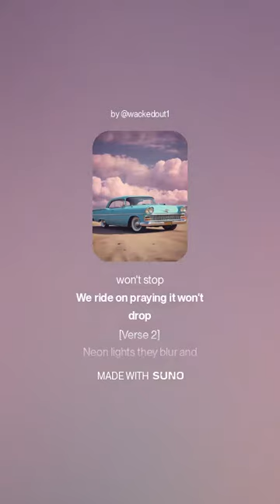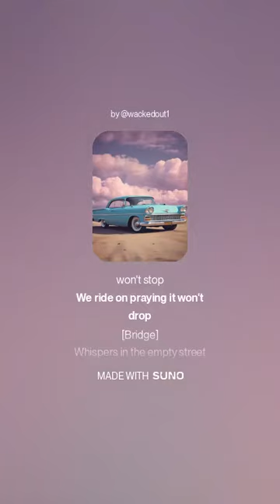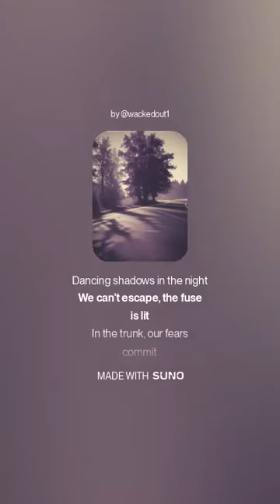Explosion in the Trunk